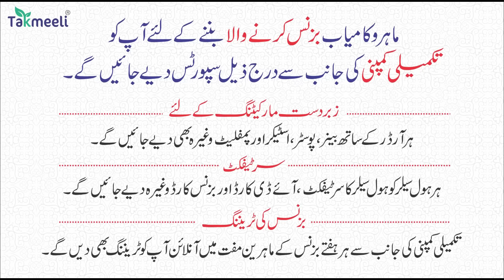Shihab Bhhai ko Pakistan Phir Dhoka Diya || Lahor se Iran Bhej diya ||Shihab Chittur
Part 03 Jinnat ki haqeeqat || Buri Nazar kya hoti hai aur Us ka ilaaj kya hai  ?